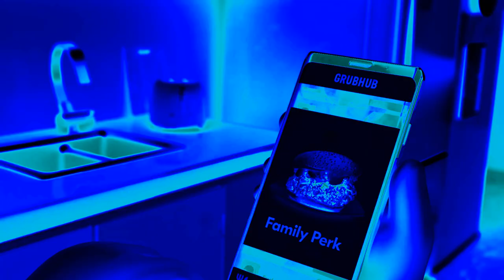Grubhub Ad in Group